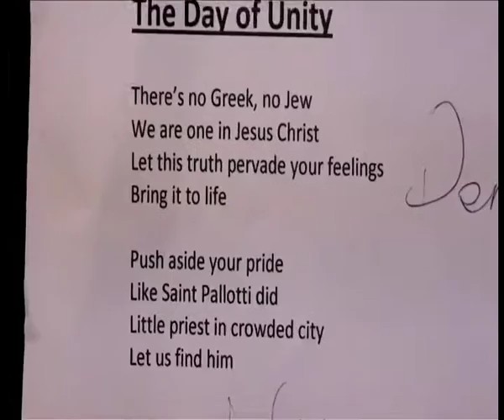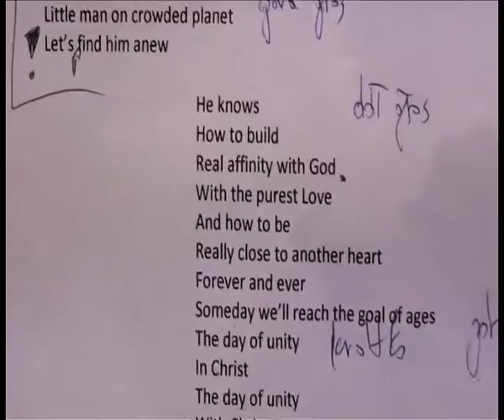The Day of Unity - song for pallottine youth encounter - Brasil 2013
La Pallotina Music
written by: Fr. Andrzej Daniewicz SAC
vocals: Dagmara M., Martyna M.
guitar: Fr. Andrzej Daniewicz SAC
clip: Monika Borczon, Marek Dąbrowski
recorded by Witek Wilk, ViVi Sound Studio, Poland

The Day of Unity

There's no Greek, no Jew
We are one in Jesus Christ
Let this truth pervade your feelings
Bring it to life

Push aside your pride
Like Saint Pallotti did
Little priest in crowded city
Let us find him

He knows
How to build
Real affinity with God
With the purest Love
And how to be
Really close to another heart
Forever and ever
Someday we'll reach the goal of ages

There's no war, no truce
We've got the peace in Christ
Let this power win in your life
And share it with all

Push aside your will
Little man on crowded planet
Let's find him anew

He knows
How to build
Forever and ever
In Christ
With Christ
In Christ
With Christ